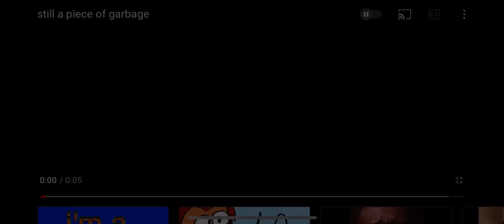This is my channel